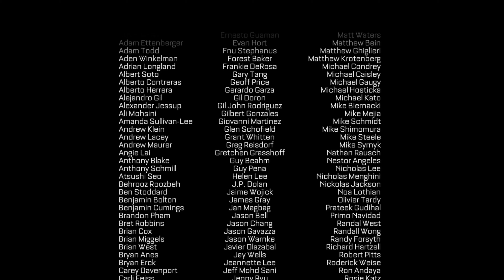Call of Duty Advanced Warfare Final Mission Terminus Boss Fight Gameplay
Call of Duty Advanced Warfare Final Mission Terminus Boss Fight Gameplay Single Player Campaign for PS4, Xbox One, Xbox 360, PS3 and PC. This Call of Duty Advanced Warfare Gameplay Walkthrough will include a Review, Intel, Exo Survival, Exoskeletons, Weapons, DLC, all Single Player Campaign Missions and the Ending.